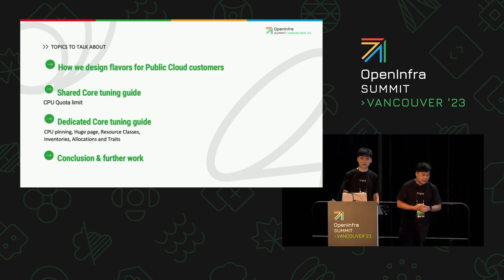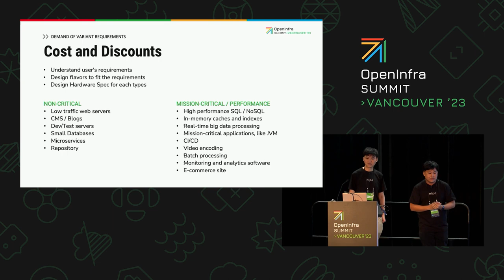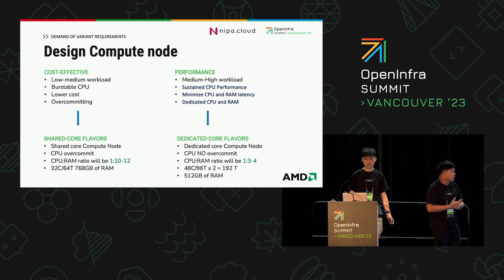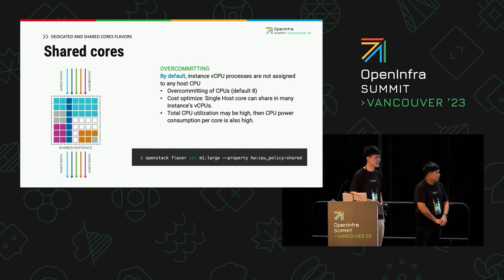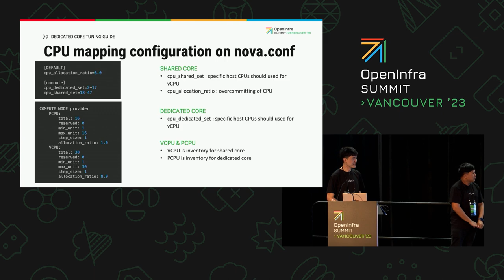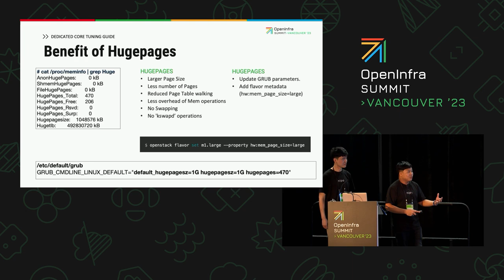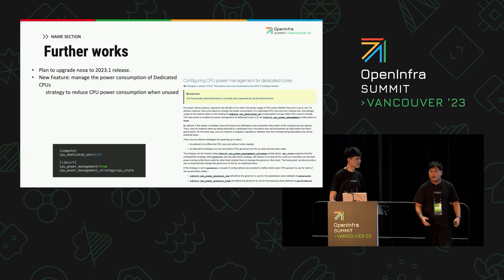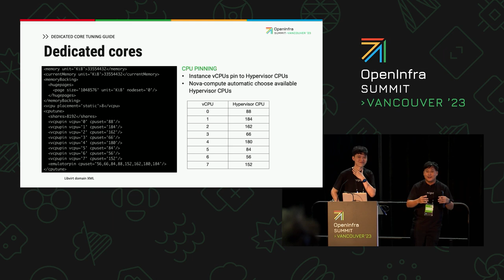Performance Tuning and Resource Management for Variant Dedicated and Shared Core Flavors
In providing the new public cloud cluster at NIPA Cloud using OpenStack Victoria and Ceph Octopus has presented many challenges compared to the old cluster, OpenStack Ocata and Ceph Jewel.  One of these challenges which will be focused mainly in this talk is how to practically manage compute resource both dedicated and shared vCPU resource instances.   This is the feature that is more stable than that of Ocata. Nova configurations which have been tested in our production will be described in details including different vCPU flavors that need to map with OpenStack Placement Services.

The high goals to support different hardware, variety of flavors, and dedicated and shared resources mixed within the same compute node, have made the set up and configuration of this public cloud much harder but in turn customers have more variety.  We will share our experience as well as the benchmark result using Geekbench to compare performance of dedicated and shared vCPU workloads.

Speakers:
Dr. Abhisak Chulya
Khomkrit Viangvises